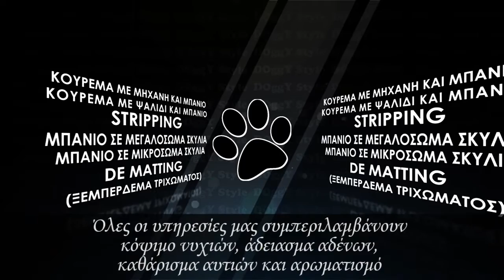ΚΟΜΜΩΤΗΡΙΟ ΣΚΥΛΩΝ ΜΑΡΟΥΣΙ | 210 6120184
ΚΟΜΜΩΤΗΡΙΟ ΣΚΥΛΩΝ ΜΑΡΟΥΣΙ
καλλωπισμος σκυλων μαρουσι
GROOMING DOGGY STYLE
Με μεγάλη μας χαρά σας παρουσιάζουμε το κομμωτήριο μικρών ζώων Doggy Style για τα αγαπημένα σας κατοικίδια!!!  Στον χώρο μας δίνουμε την δυνατότητα στους πελάτες μας να είναι παρόντες, να παρακολουθήσουν την διαδικασία του κουρέματος του μικρού τους φίλου,καθώς και να συμμετέχουν σ'αυτή αν το επιθυμούν.

 Είναι χαρά μας να δίνουμε την απόλυτη προσοχή και να περιποιούμαστε τον μικρό σας φίλο.Μυστικό της επιτυχίας μας είναι πως πάντα ο καλλωπισμός που κάνει ευτυχισμένο το κατοικίδιό σας και η υγεία του είναι ο κύριος στόχος μας. Επίσης,μας ευχαριστεί να βλέπουμε περιποιημένα και όμορφα σκυλάκια και γατάκια,όμως πάνω απ΄όλα μας ενδαφέρει ο μικρός σας φίλος να είναι χαρούμενος και να κουνά την ουρίτσα του κάθε φορά που μας βλέπει και οχι να την κρύβει φοβισμένο.

 Οι πελάτες μας έρχονται επανειλημμένα στο Doggy Style διότι μόνο εδώ νιώθουν ασφαλή τα κατοικίδιά τους και πάντα μετά την επίσκεψη βλέπουν την ευχαρίστηση στη φατσούλα τους.Αυτό είναι κάτι που δεν περιγράφεται με λόγια όμως αποδεικνύεται στη πράξη. Οι τακτικές επισκέψεις στο κομμωτήριο μας Doggy Style θα βοηθήσουν το κατοικίδιό σας να παραμένει όμορφο και περιποιημένο κάθε ώρα και στιγμή.

 Σας διαβεβαιώνουμε οτι ο αγαπημένος σας φίλος θα λάμπει σαν αστέρι απο ομορφιά!!!
 Στον χώρο μας δίνουμε την δυνατότητα στους πελάτες μας να είναι παρόντες, να παρακολουθήσουν την διαδικασία του κουρέματος του μικρού τους φίλου,καθώς και να συμμετέχουν σ'αυτή αν το επιθυμούν.
Η Διεύθυνση μας

Κοιμήσεως Θεοτόκου 10, Μαρούσι

Τα τηλέφωνα μας

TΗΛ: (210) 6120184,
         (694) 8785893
With great pleasure we present the pet salon Doggy Style for your favorite pets !!!

  In our area we give the opportunity to our customers to be present to watch the process of clipping the small friends, and participate in this if they wish.

  It is our pleasure to give you the utmost attention and grooming your little filo.Mystiko of our success is that we always grooming makes your pet happy and health is our main goal. Also, we are pleased to see manicured and beautiful puppies and kittens, but above all our endaferei your little friend to be happy and to shake the descenders every time we see and not afraid to hide.

  Our clients come repeatedly Doggy Style only here because they feel safe pets and always after visiting the viewing pleasure emoticon them.This is something that is beyond words but proved in practice. Regular visits to our salon Doggy Style will help your pet be kept nice and tidy every hour and minute.

  We assure you that your favorite friend will shine like stars from beauty !!!
ΚΟΜΜΩΤΗΡΙΟ ΣΚΥΛΩΝ ΜΑΡΟΥΣΙ
KOMOTIRIO SKYLON MAROUSI